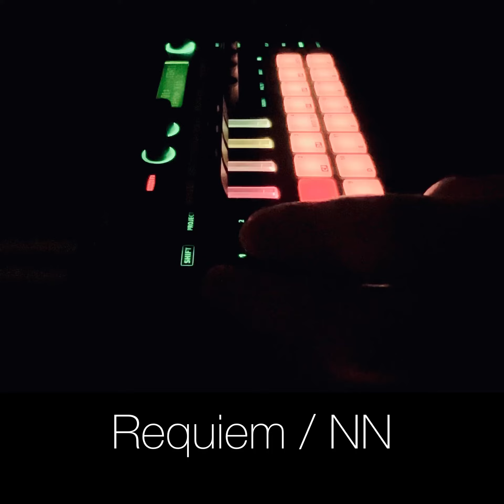Requiem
NNオリジナル曲。

坂本龍一を偲んで
追悼曲を作ってみた。

戦メリのモチーフを
ほんのり使いつつ。

楽曲使用希望があれば連絡ください。
事前にご連絡いただき
クレジットを入れてもらえれば
無料使用可です。

use only Roland MC-101